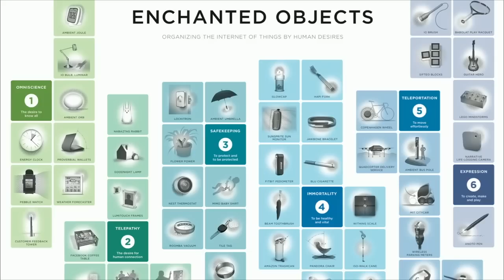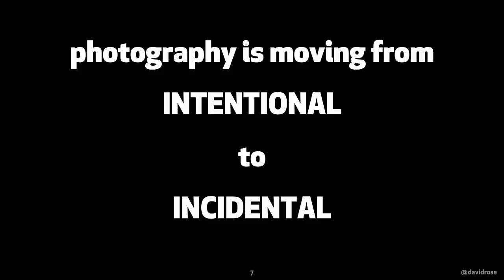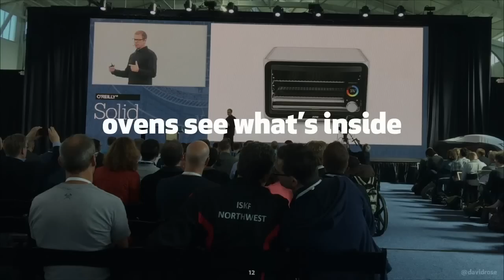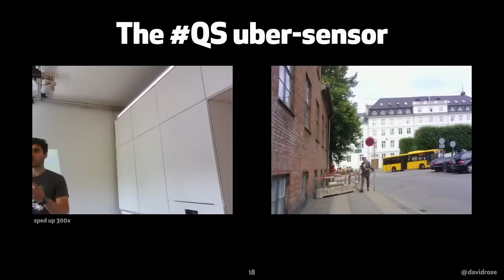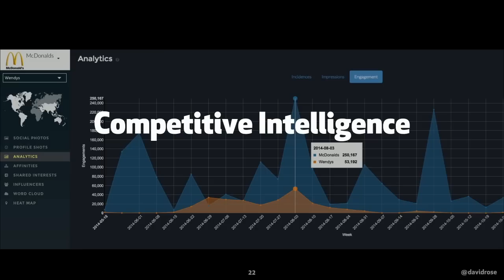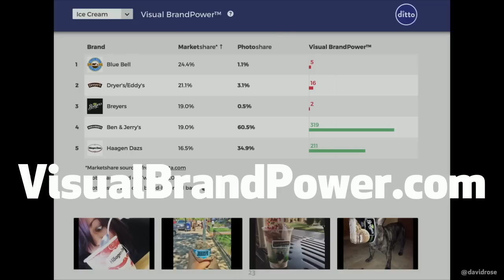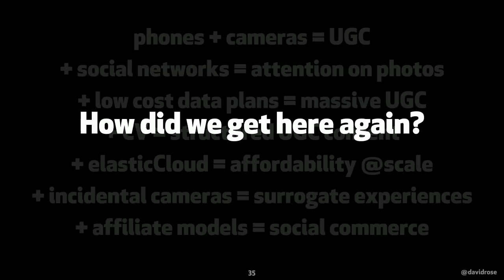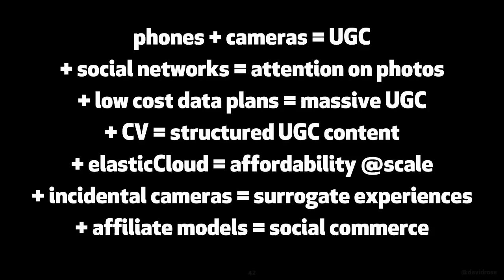From Ordinary to Enchanted: Designing Embedded Objects - David Rose keynote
From Solid Conference 2015: Some believe the future will look like more of the same—more smartphones, phablets, and app stores. David Rose, award-winning entrepreneur and MIT Media Lab scientist, has a different vision.

David designs products where technology is elegantly embedded into “the ordinary.” Ordinary objects become enchanted with extraordinary powers: A cup knows what you’re drinking; an umbrella knows it’s going to rain; a pen records sounds and gestures; pill bottles tweet. David will demonstrate how these enchanted objects address critical societal issues of health and wellbeing, energy conservation, transportation, urban housing, the future of retail, and creative expression.

About David Rose (Ditto | MIT Media Lab):
David Rose is an award-winning entrepreneur, author, and instructor at the MIT Media Lab. His research focuses on making the physical environment an interface to digital information. David is the CEO at Ditto Labs, an image-recognition software platform that scours social media photos to find brands and products. His new book, Enchanted Objects, focuses on the future of the Internet of Things, and how these technologies will impact the ways we live and work. Prior to Ditto, David founded and was CEO at Vitality, a company that reinvented medication packaging, now distributed by CVS, Walgreens, and Express Scripts. He founded Ambient Devices, which pioneered glanceable technology: embedding internet information in everyday objects like lamps, mirrors, and umbrellas. David holds patents for photo sharing, interactive TV, ambient information displays, and medical devices. His work has been featured at the MoMA, covered in The New York Times, Wired, The Economist, and parodied on the Colbert Report. Rose teaches information visualization at the Harvard Graduate School of Design, and has also taught at Yale University and Marlboro College. He received his BA in physics from St. Olaf College, studied interactive cinema at the MIT Media Lab, and earned a masters degree from Harvard University.